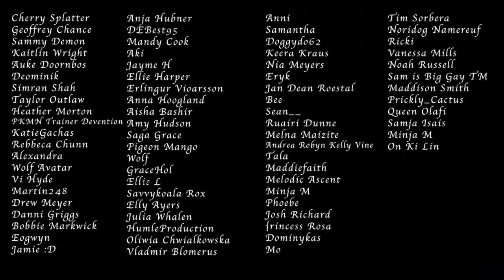sir, please leave women alone (pick up artists)